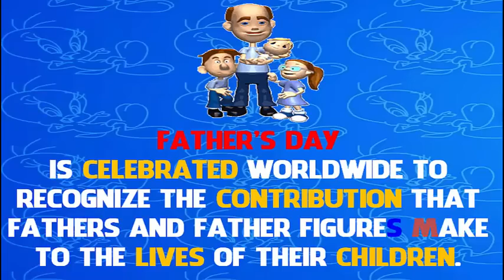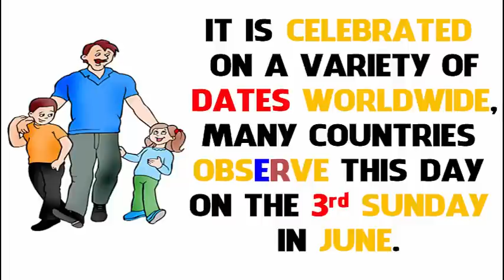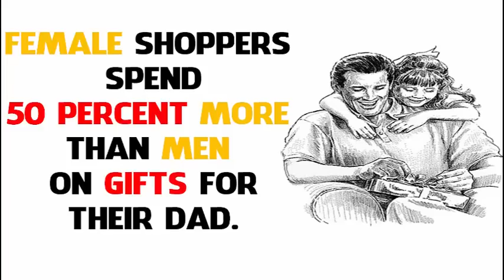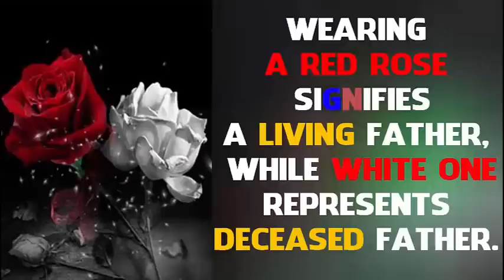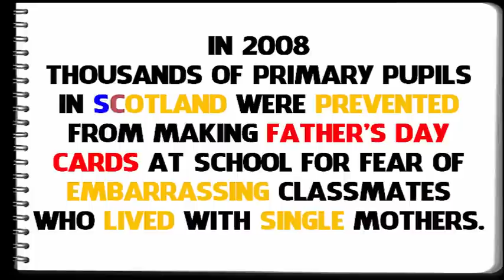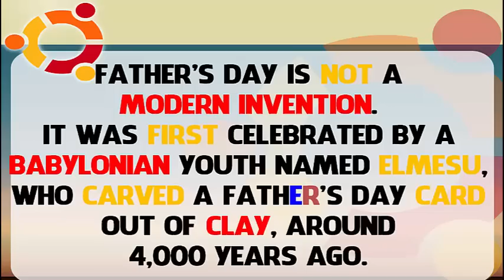Father’s Day - Facts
Top 20 Facts About Father’s Day .
Father’s Day is celebrated worldwide to recognize the contribution that fathers and father figures make to the lives of their children.